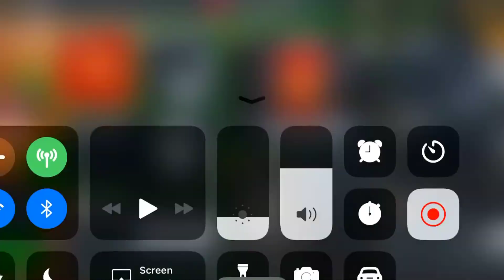NBA live (mobile game)